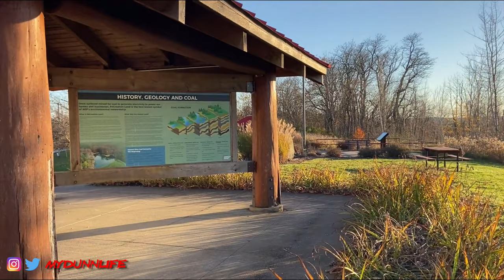Ohio Rides Series to Big Muskie Bucket McConnelsville, OH EP001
Welcome to MyDunnLife

Join me as I take you on my adventure on two wheels.

Today's ride is to The Big Muskie Bucket near McConnelsville, OH.  This bucket was from the worlds largest single bucket drag line coal mining machine.  It is so big you can park 2 Greyhound buses inside the bucket.  The Big Muskie operated from 1969 to 1991 and was powered by electricity, enough to power 22K homes.  After sitting for 8 years the EPA required the land reclaimed and the machine moved or dismantled.  No other company wanted the machine so its was sold for scrap for $700,000, a small amount considering its $25 million dollar cost in 1969.  All that remains is the bucket, a park was made to remember the miners who worked the machine.  You can overlook the area that the machine worked.  A sight to be seen.

Location: 4470 OH-78, McConnelsville, OH 43756

My Equipment
Zox Condor SVS Solid Titanium
Joe Rocket Alter Ego 3.0 Jacket
GoPro Hero 8 (helmet)
             GoPro Media Mod
             Neewer Lav Mic

My Motorcycle
2000 Harley Sportster 883 Standard
1200cc kit
Forcewinder Intake with K&N style filter
Vance and Hines Straightshots (forward controls) Exhaust
Harley Performance Wires
Motogadget Mini Digital Gauges with HD handlebar clamp mount
Harley Davidson Quick-Detach Windshield
       Equipped with Memphis Shades 19" replacement windshield.
       HD Windshield bag
Harley Davidson Sissybar (mounted)
Harley Davidson Forward foot controls
Harley Davidson Daymaker Headlight
Milwauke Leather Cruiser throw over saddle bags
Bikers Choice 5" with 1" pullback risers with 1" drag bar
Kuryakyn ISO grips (black)
Boss Audio MC425BA Bluetooth speaker system.
RAM XGrips handlebar phone mount